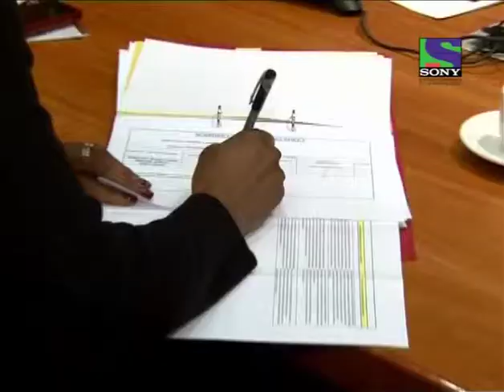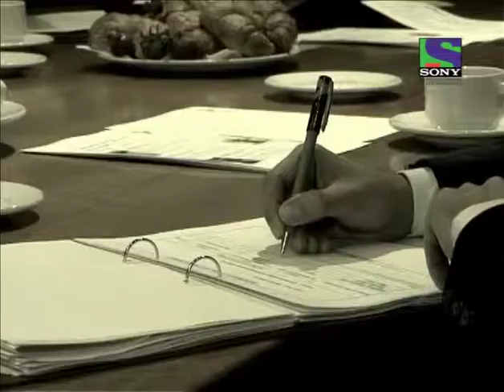Judges Process (BASA)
The work and behind the scenes footage of the judging process at the British Asian Sports Awards with BASA judges Mihir Bose, Denise Lewis, Manish Bhasin, Mark Ramprakash, Lorraine Dechamps and Neeraj Arora.